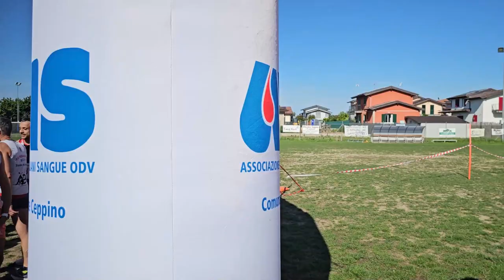2024 05 26 ore 09 31 09 Lonate Ceppino 2 (StraLunà 2024 - 35° ediz. della Manifestazione podistica)